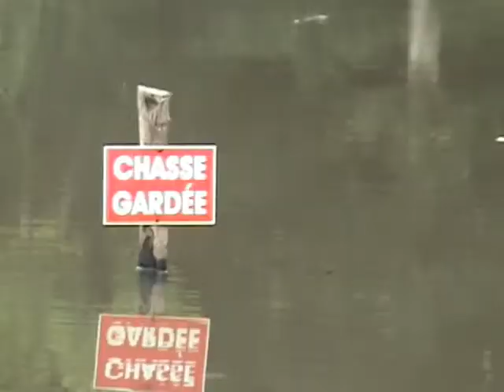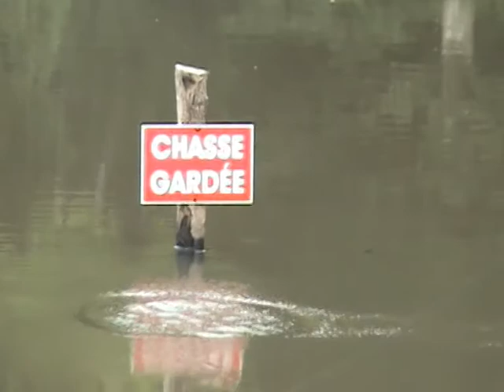Bass obsession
Black bass hunting !